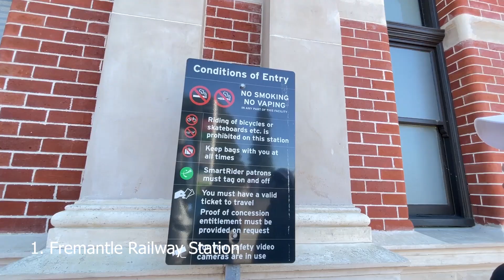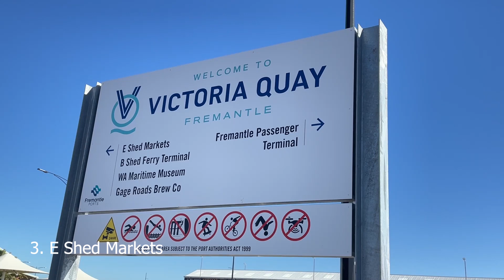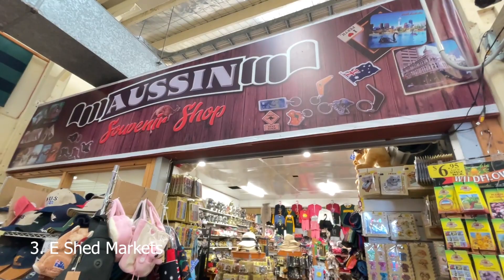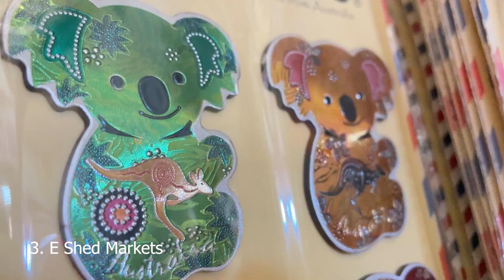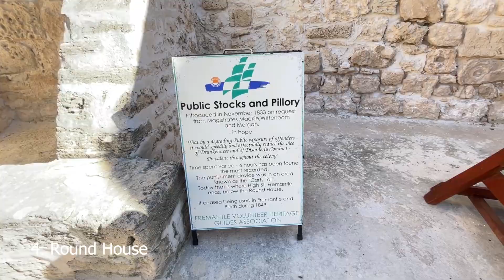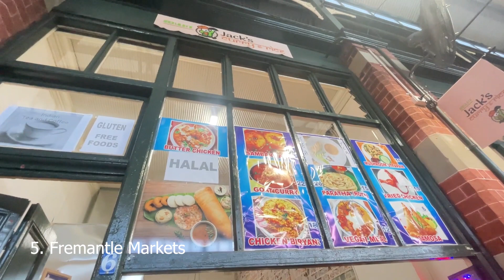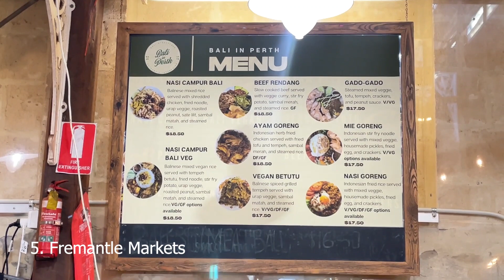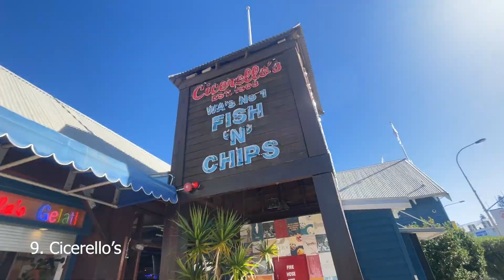Top 10 Things To Do In Fremantle Perth | Travel Guide |Australia 🇦🇺